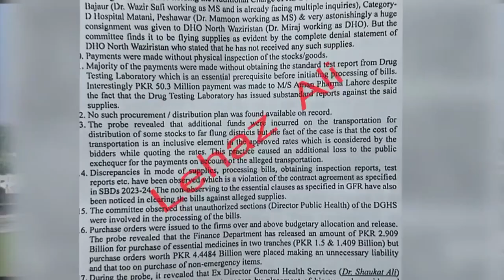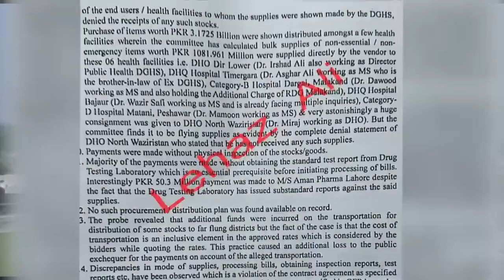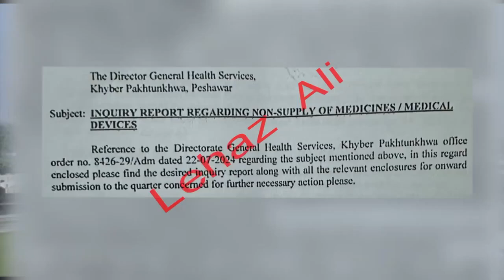PTI || Corruption || Mediarapports